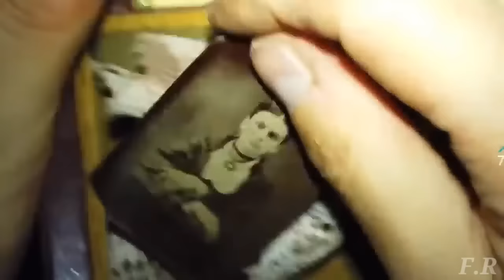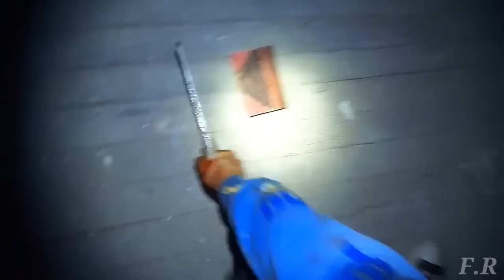हिम्मत है तो देखलो 😱- BHOOT Ki VIDEO | Scary Ghost Videos | Scariest Video In Hindi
This video created just Only Entertainment porpoise please don't Mind My goal Just Your Horror Night Satisfying.

Powered by Fahad RAi

THE PURPOSE OFF MAKING THIS VIDEO IS TO ENTERTAIN YOU AND  NOT PROMOTE ANYTHING.

Relatives Tags
fahad rai
fahad rai new ghost video
fahad rai new video
fahad rai horror story
fahad rai bhoot
fahad rai new video 2024
scary videos
real scary ghost videos
most scary ghost videos
real scary ghost videos in the world
real ghost videos in india
extreme scary horror videos
5 more extreme scary ghost videos
bhootiya horror videos
top 5 scary ghost videos
most dangerous ghost videos

Music Credit
♫ Thanks For the Music: